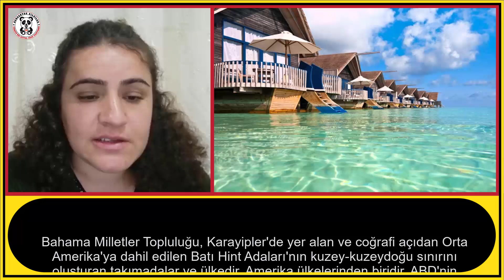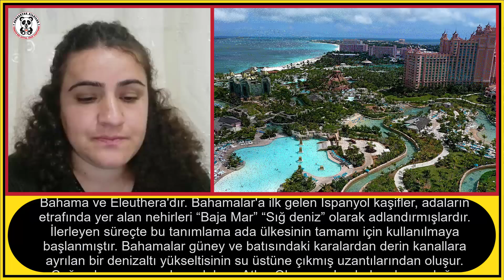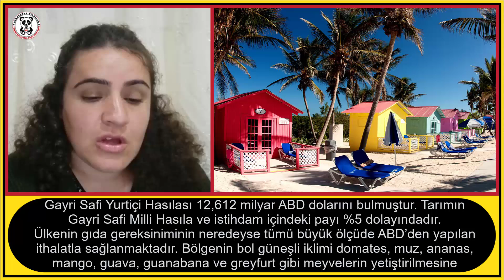BAHAMALAR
Bu videomuzda " BAHAMALAR " dan bahsedeceğiz.
İyi seyirler.